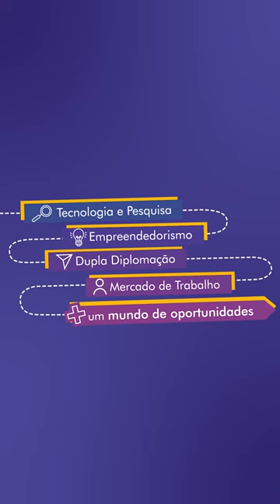Vestibular UTFPR 2023.2 | 3.007 vagas em 107 cursos de graduação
EscolhaSeuFuturo | São 3.007 vagas em 107 cursos. Oportunidades em 13 cidades do Paraná. Inscrições até 9 de maio